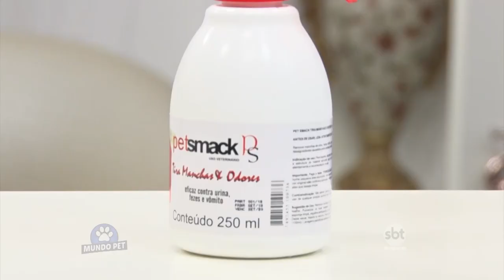Mundo PET com a Tia Lu